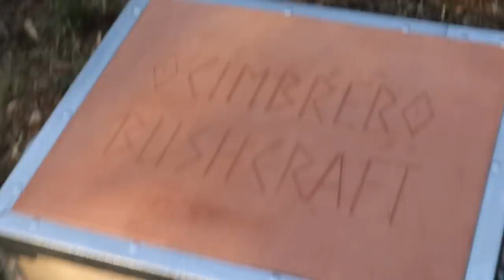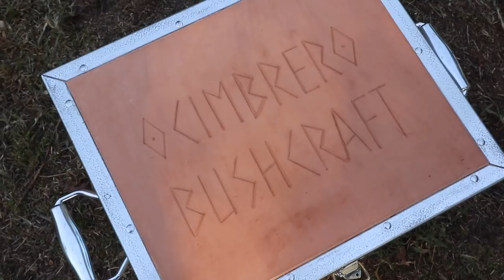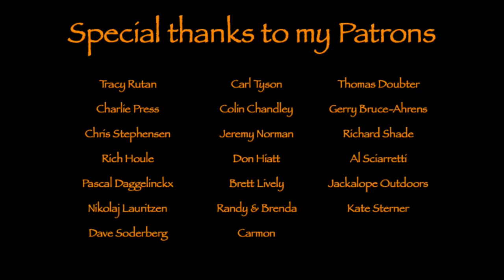Easter Overnighter at Cimbrer Camp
Wonderfull cosey overnighter in my Cimbrer Camp.

Bags etc.

Tarp-hammock etc.